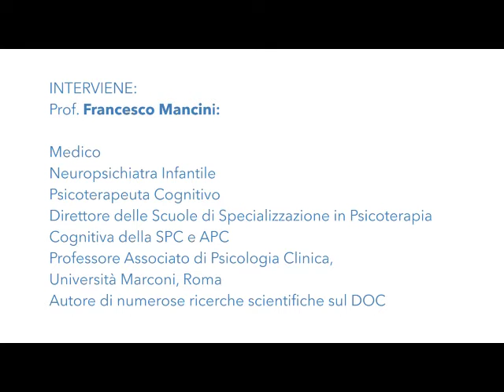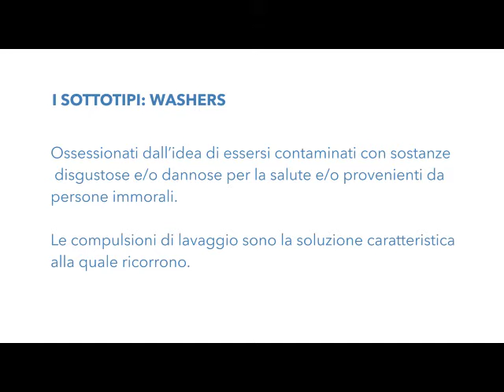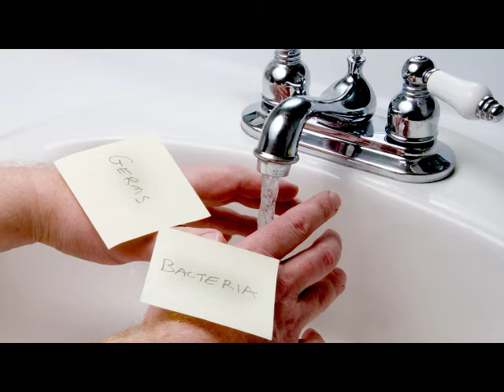Disturbo ossessivo compulsivo da lavaggio come si manifesta? - Prof Francesco Mancini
Il disturbo ossessivo compulsivo si manifesta in una varietà di sintomi di controllo, di lavaggio, ordine e simmetria, i pensieri proibiti. In questo video, il Professor Mancini spiega in dettaglio i sintomi del disturbo ossessivo compulsivo da lavaggio, in cui il paziente o washer (lavatore) presenta un'ossessione verso la contaminazione. La contaminazione può riferirsi a germi, o sostanze fisiche particolari oppure anche a qualcosa di morale o alla sfortuna di altri. Queste ossessioni sono sconfitte da lavaggi frequenti, lunghi e ripetitivi e da rassicurazioni.

Il professor Mancini svolge attività di psicoterapia cognitiva dal 1977, con interesse prevalente per il disturbo ossessivo compulsivo. Svolge anche attività di ricerca e di didattica focalizzata sulla conduzione di training di base e sull’insegnamento dell’approccio cognitivo ai disturbi d’ansia e dell’umore. Inoltre, è membro del comitato editoriale di molte riviste scientifiche. Per saperne di più sulle sue pubblicazioni e libri, visita